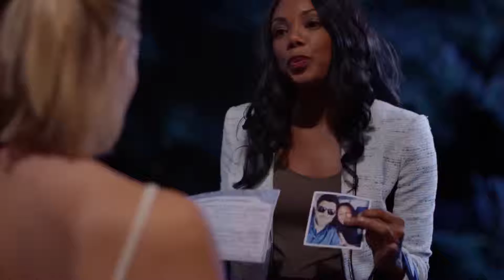DEADLY MATRIMONY | Official Trailer 2018 | Romance Movie HD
When blushing bride Sara Ross ties the knot with her seemingly perfect, handsome newlywed husband Leo, she soon starts to suspect that not only is Leo a thief and a conman but also quite possibly a killer, and that she just might be the next bride up on his chopping block.